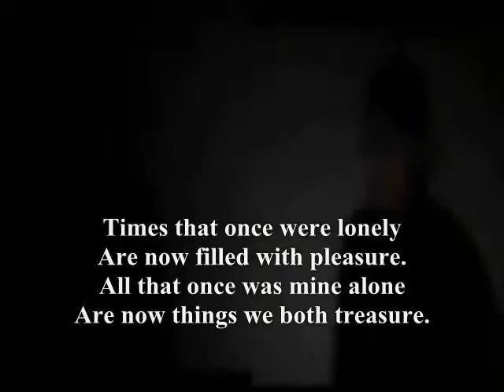filled with pleasure,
do.
do so
Money is an excellent servant, but the host
very bad.